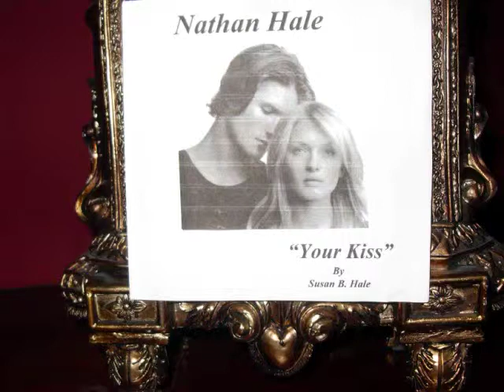"Your Kiss" by Susan B. Hale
Here's the theme song for a movie I wrote about Nathan Hale.
I was inspired after seeing Green Day's video "When September Ends". it was about a young guy going to war and how it affected his girlfriend. I imagined how it might have been for Nathan Hale so I read many books about him and put down my vision in a screenplay...and wrote this song.